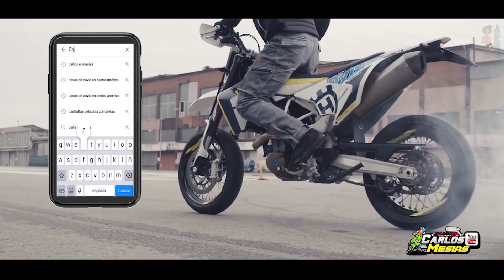CG X1000 DE 6 VELOCIDADES 200cc RACING ,PROYECTO EL VIAJERO.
BIENVENIDOS A UN NUEVO VIDEO MI GENTE DEL CANAL DE MOTOS MAS VERSATIL DE TODO YOUTUBE ESPERO Y
SOCIALES.

ESCRIBANME POR INSTAGRAM POR AHI RESPONDO EN SEGUIDA.